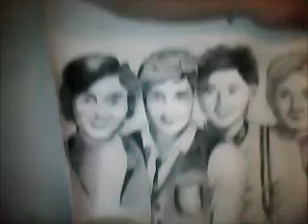How to draw One directionn!! (All of them)Drawing by rosieart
Let me know what you think of my drawing of one direction and leave comment please! It took me 7 hours to draw this:)